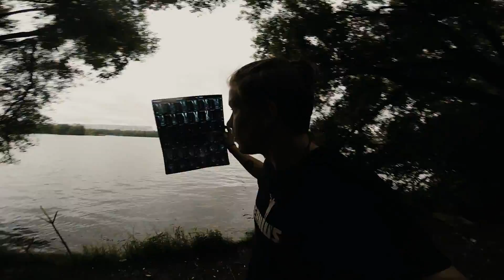У МЕНЯ НАШЛИ ОПУХОЛЬ. У МЕНЯ РАК?. МОЯ ИСТОРИЯ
У МЕНЯ НАШЛИ ОПУХОЛЬ. У МЕНЯ РАК?. МОЯ ИСТОРИЯ ЖДУ ВСЕХ В ДРУЗЬЯ :3